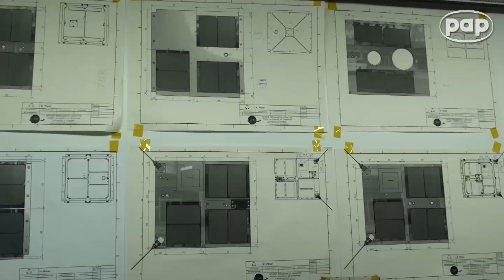PW-Sat - pierwszy polski satelita studencki poleci w kosmos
PW-Sat, czyli pierwszy polski satelita studencki, w styczniu 2012 roku poleci w kosmos. W przestrzeń kosmiczną wyniesie go rakieta nośna - Vega - Europejskiej Agencji Kosmicznej. Najważniejszym zadaniem PW-Sat będzie zbadanie nowego systemu spalania satelitów w atmosferze, co w przyszłości może posłużyć do niszczenia kosmicznych odpadków. Satelitę zbudowali członkowie Studenckiego Koła Astronautycznego i Studenckiego Koła Inżynierii Kosmicznej Politechniki Warszawskiej we współpracy z Centrum Badań Kosmicznych PAN.